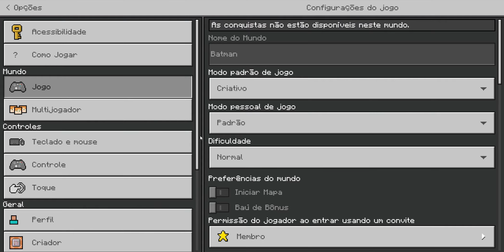O MELHOR ADDON/MOD DE BATMAN *igual de pc* PARA 1.17 NO MINECRAFT PE!| ‹ LUAN ›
Eai galera de boa? Aqui é o Luan, hoje eu estou aqui para mostrar a vocês a melhor addon de Flash para a 1.17 no Minecraft PE! Espero realmente que gostem!

🔴O conteúdo deste canal é 100% Family Friendly, o que significa que todos podem assistir.🔴